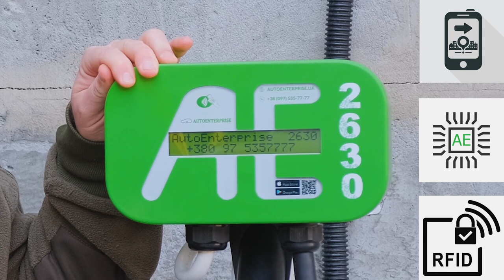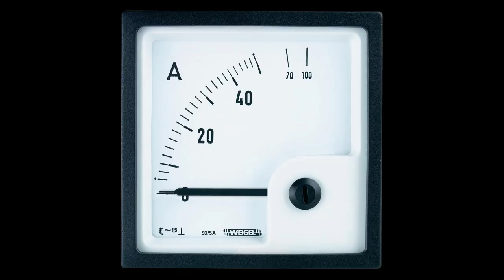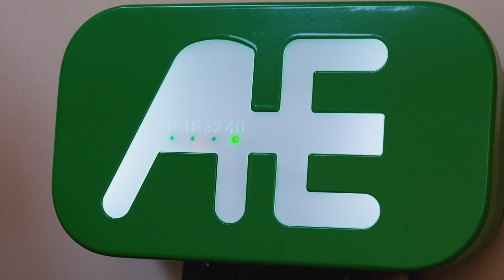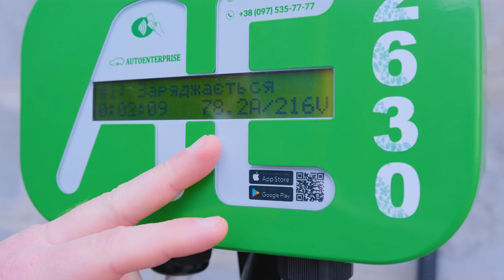Зарядная станция SINGLE - маленькая, да удаленькая!